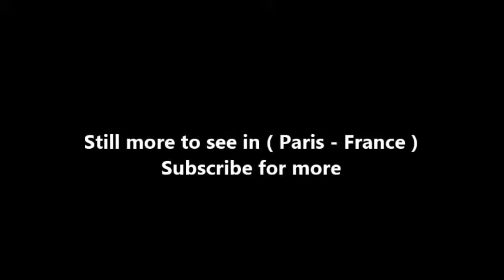Places to see in ( Paris - France ) Parc du Champ de Mars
The Champ de Mars is a large public greenspace in Paris, France, located in the seventh arrondissement, between the Eiffel Tower to the northwest and the École Militaire to the southeast. The park is named after the Campus Martius ("Mars Field") in Rome, a tribute to the Latin name of the Roman God of war. The name also alludes to the fact that the lawns here were formerly used as drilling and marching grounds by the French military.

The nearest Métro stations are La Motte-Picquet–Grenelle, École Militaire, and Champ de Mars-Tour Eiffel, an RER suburban-commuter-railway station. A disused station, Champ de Mars is also nearby. Originally, the Champ de Mars was part of a large flat open area called Grenelle, which was reserved for market gardening. Citizens would claim small plots and exploit them by growing fruits, vegetables, and flowers for the local market. However, the plain of Grenelle was not an especially fertile place for farming.

The construction, in 1765, of the École Militaire designed by Ange-Jacques Gabriel, was the first step toward the Champ de Mars in its present form. Grounds for military drills were originally planned for an area south of the school, the current location of the place de Fontenoy. The choice to build an esplanade to the north of the school led to the erection of the noble facade which today encloses the Champ de Mars. The planners leveled the ground, surrounded it with a large ditch and a long avenue of elms, and, as a final touch, the esplanade was enclosed by a fine grille-work fence.

The Isle of Swans, formerly a riverine islet at the location of the northeastern foot of the Eiffel Tower, was, for the sake of symmetry and pleasing perspectives, attached to the shore. (Note that the Isle of Swans discussed here should not be confused with the Isle of Swans that sits in the middle of the Seine downstream and around the next bend in the river, between the fifteenth and sixteenth arrondissements.) Jacques Charles and the Robert brothers launched the world's first hydrogen-filled balloon from the Champ-de-Mars on 27 August 1783

In 2012 the United Buddy Bears exhibit was held on the Champ de Mars, an international art exhibition with more than 140 two-meter-tall bears representing individual countries. They promote peace, love, tolerance and international understanding and are displayed across the planet. They stand at Champ de Mars in Paris, fronting the Eiffel Tower. Champ de Mars was used as a filming location in the 1985 James Bond film A View to a Kill, in which Bond (played for the last time by Roger Moore) drove a Renault 11 taxi which he had hijacked at the Eiffel Tower in pursuit of a mysterious assassin, later revealed to be May Day (Grace Jones).